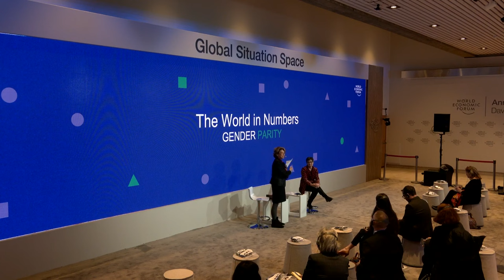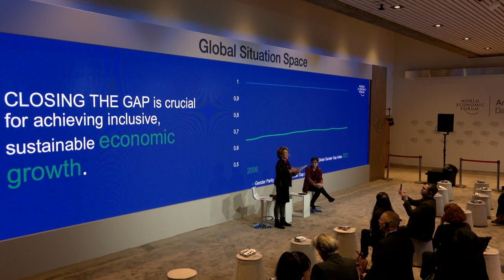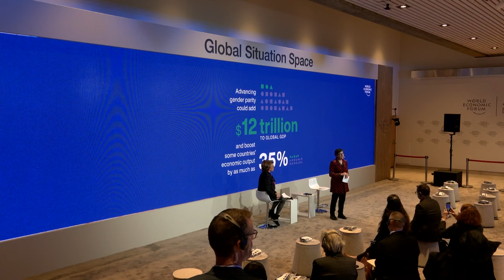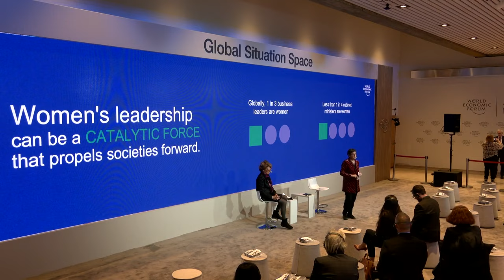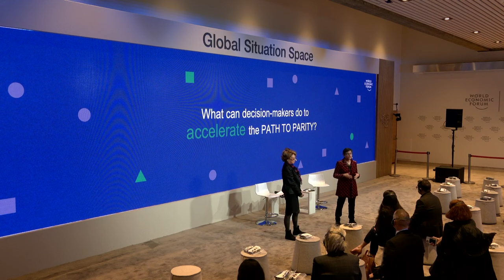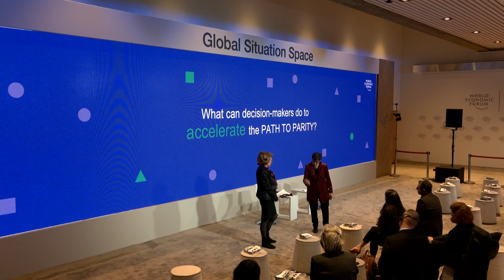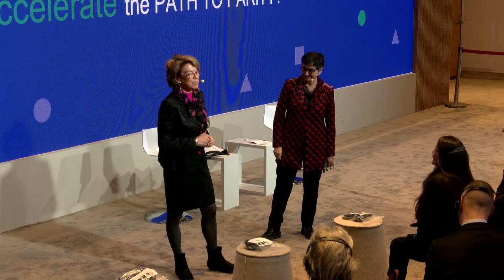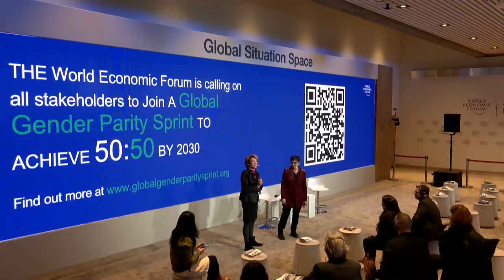The World in Numbers: Gender Parity | Davos 2024 | World Economic Forum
At the current pace of change, it will take 131 years to achieve full gender parity.

This session delves into the current state of gender equality and the most promising pathways to accelerate gender equality in public and private sectors.